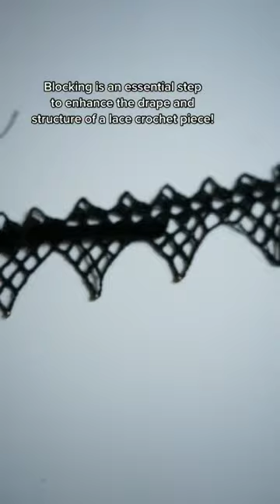Crochet a Victorian-style Choker with me!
I love this new Victorian-style black crochet chocker 🖤

• It's great for adding a dramatic touch to your look, whether you're dressing up for a special occasion or adding some flair to your everyday outfit. It pairs beautifully with both casual and formal attire, making it a versatile accessory.

• The best part? It's adjustable to fit any neck size, and ties with the velvet ribbon for a cute look.

• This chocker has been water blocked: Water-blocking is a technique used to shape and set crochet items. It involves wetting the item with water and then manipulating it into the desired shape before allowing it to dry completely.
This process allows the fibers to relax and stretch, and enhance the drape and overall appearance of the finished product.

If you fancy getting one, go check out my Etsy shop

Pattern from ScarletRabbit’s crochet on Etsy 🌹